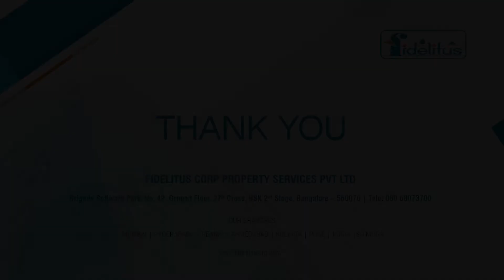GURUKRUPA | FIDELITUSCORP | OFFICE SPACE FOR RENT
Cost-efficient 250 seater office space available for rent near Singasandra, Bengaluru which is ideal for processing companies.

See less